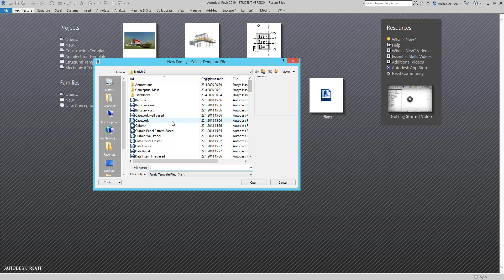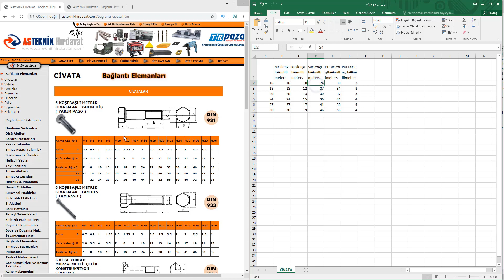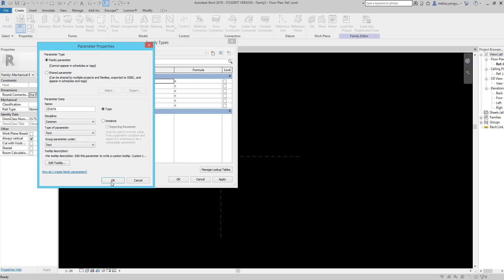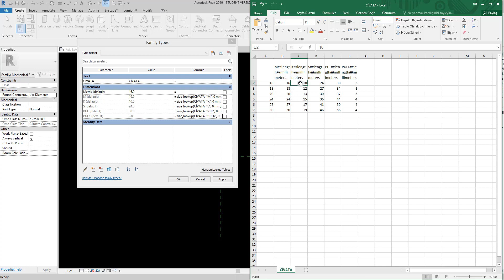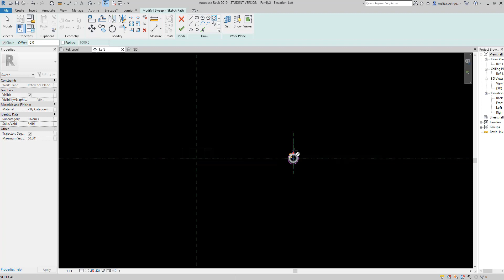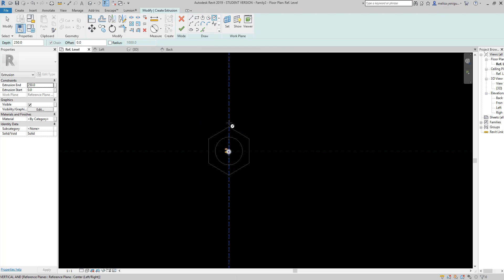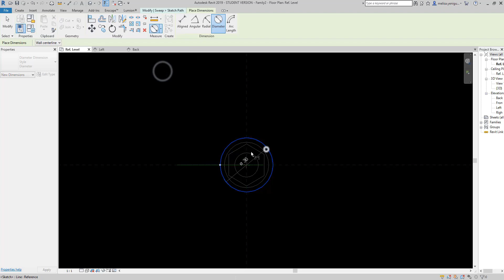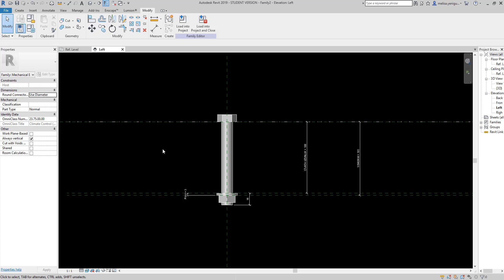Revit Family Civata & Somun - Revit Family Bolt & Nut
Herkese Merhaba,
Revit family civata & somun nasıl yapılır bunu anlatmaya çalıştım.
Revit Family Bolt & Nut
İyi Seyirler

parametrikflange
paramettricfamily